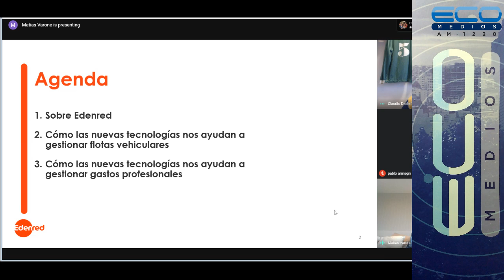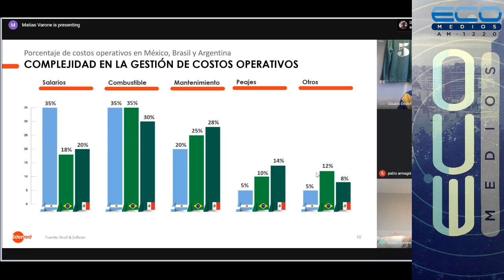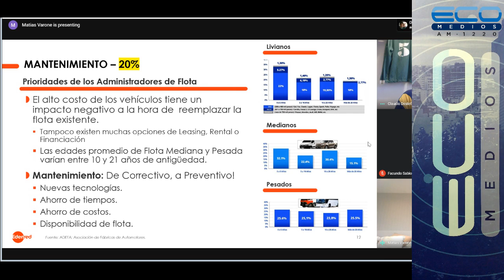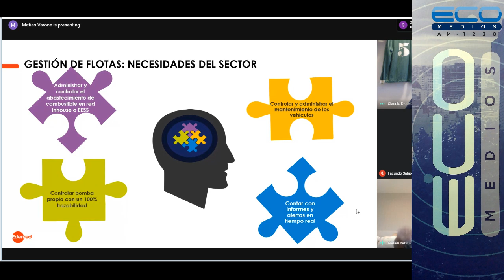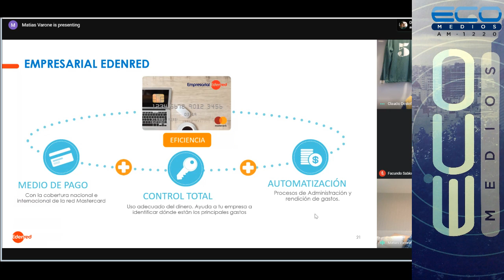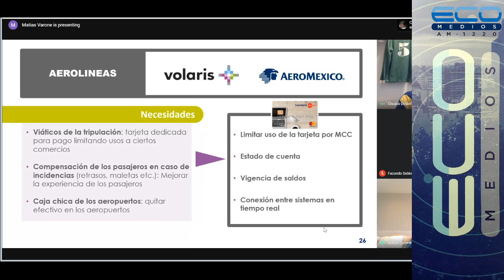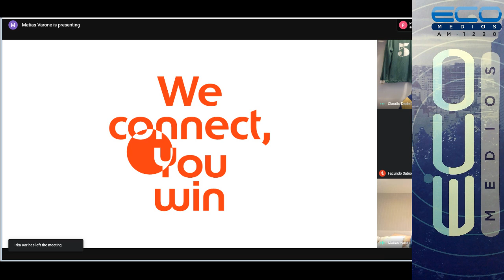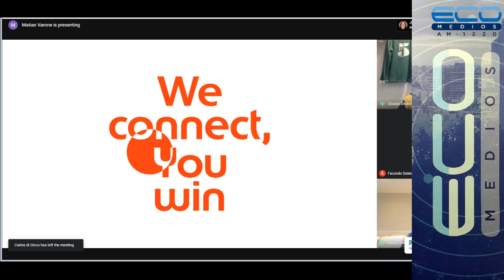Cheek to Cheek by Red Hat - Matías Varone con Claudio Destéfano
Post COVID-19: Las compañías ya piensan en herramientas para mantener la productividad y motivación de sus colaboradores
Presentación de distintas soluciones que permitirán a sus colaboradores adaptarse rápidamente y estar conectados en el nuevo escenario Post COVID-19